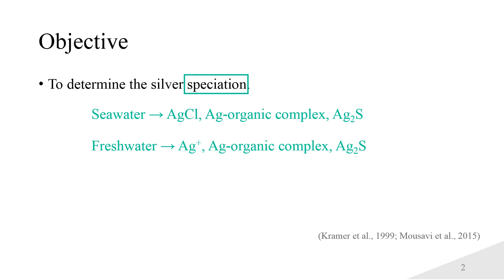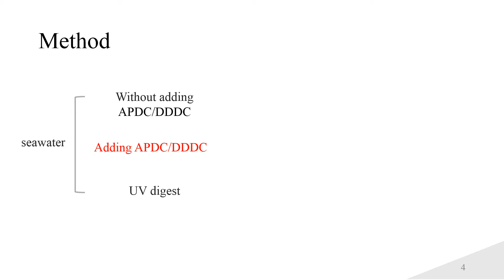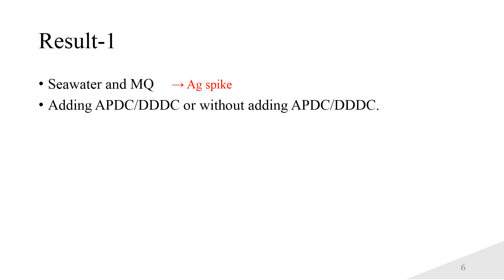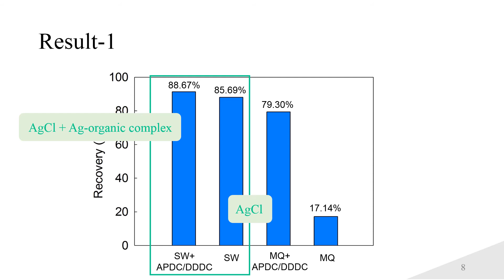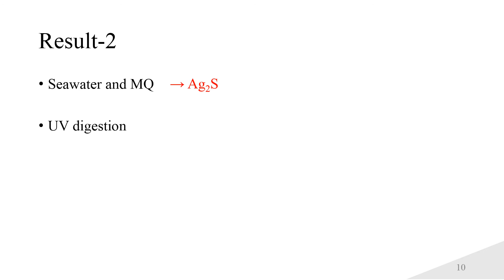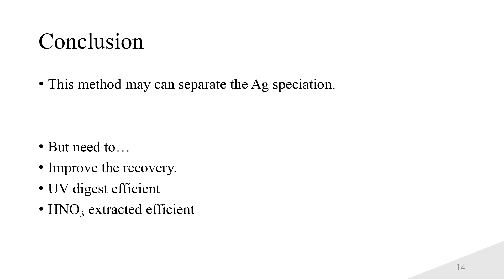以陰離子交換樹脂分析自然水中溶解態銀物種的可能性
中山大學海洋科學系E-Talk比賽
講者：蘇郁芬同學
指導教授：簡國童老師